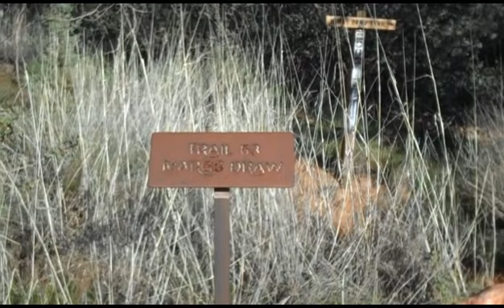Margs Draw Trail, Sedona AZ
The Margs Draw Trail is an in-town hike that essentially parallels State Route 179 in Sedona. It's a moderate hike with good views of Snoopy Rock and other red rock formations.